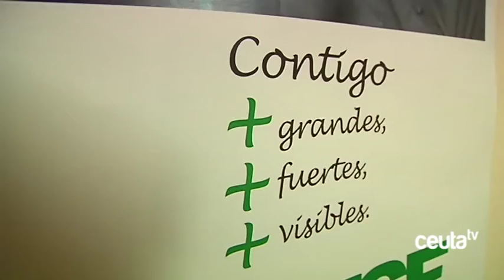SATSE organiza el I Congreso de Enfermería de las Ciudades Autónomas del 26 al 28 de septiembre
El sindicato de Enfermería Satse ha organizado para el próximo mes de septiembre, del 26 al 28, el I Congreso Internacional de Enfermería de las Ciudades Autónomas. El Revellín acogerá esta primera edición el Congreso, que tendrá carácter bianual y alternara su celebración en ambas ciudades. A juicio de la presidenta de SATSE, este congreso supondrá para la profesión poder visibilizar la importancia que tiene la investigación.